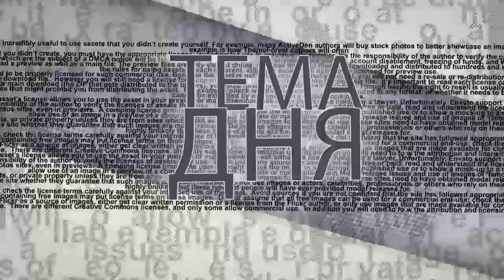Конституцию РФ дополнили Путиным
После принятия изменений и дополнений в Конституцию, у Владимира Путина нет проблем вновь ‎стать президентом России. Но разве раньше они были? Ситуацию для ITON.TV комментирует ‎политолог Аббас Галлямов.‎
Фото: Youtube.com